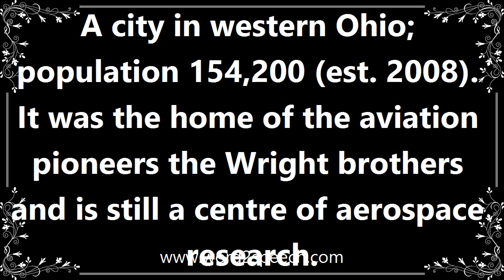Dayton - Definition and How To Pronounce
Title: dayton

A city in western Ohio; population 154,200 (est. 2008). It was the home of the aviation pioneers the Wright brothers and is still a centre of aerospace research.

How can I use dayton, in a sentence? Oh look I just used dayton in a sentence. Im amazing.

How to pronounce dayton
definition of dayton
audio dictionary
How to say dayton
What is the meaning of dayton
Pronounce dayton